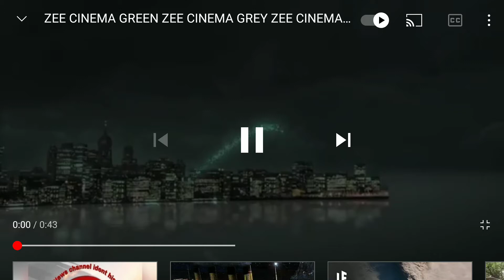Zee Cinema hall fame fortune and